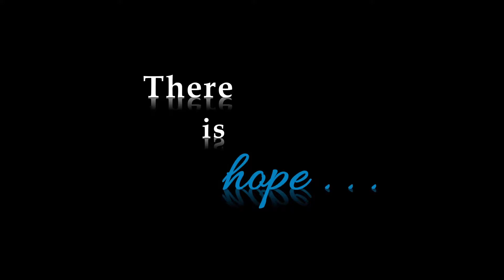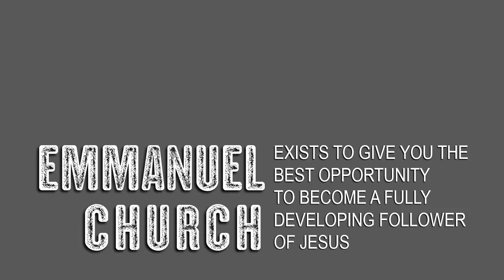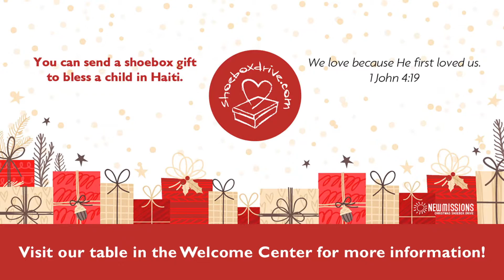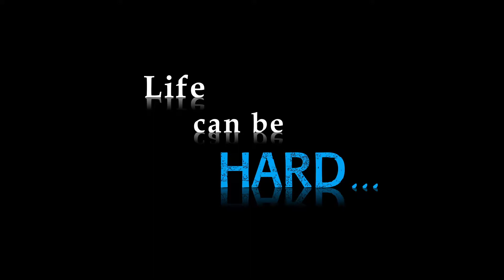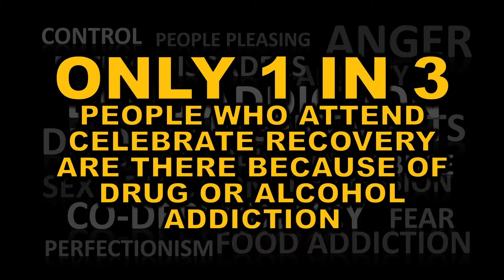AWAKEN: New Seasons of Faith - Pastor Justin Manry - October 24th, 2021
From Isolation To Fellowship